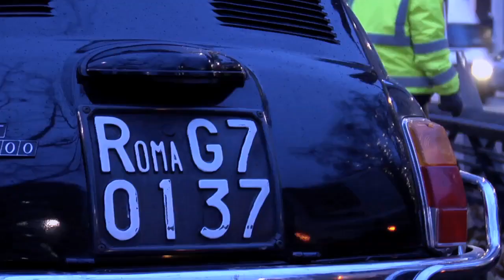Lorenzo Quinn - "Vroom Vroom"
Lorenzo Quinn's monumental sculpture Vroom Vroom was installed on 23 January in the central reservation on Park Lane opposite The Dorchester, as part of Westminster Council's Sculpture Festival.

Last year the vintage Fiat 500, which is being clasped by a four metre high aluminium child's hand, was on show at the Institute of Modern Art in Valencia and Abu Dhabi Art Fair.

See the installation of Vroom Vroom in Park Lane here:

The installation has attracted a considerable amount of press coverage, a highlight of which is the BBC London News who interviewed gallery president Paul Green: